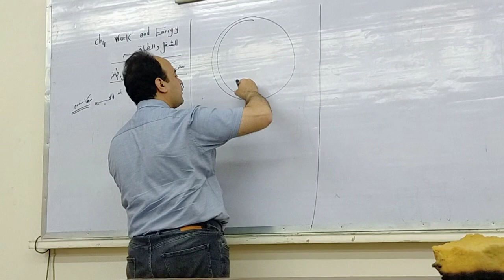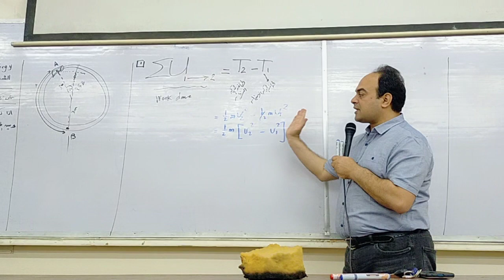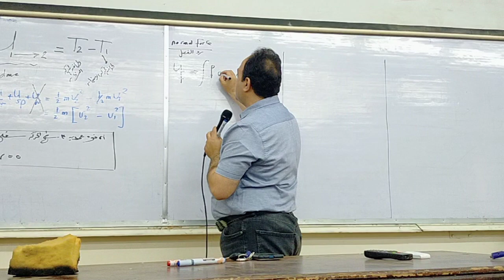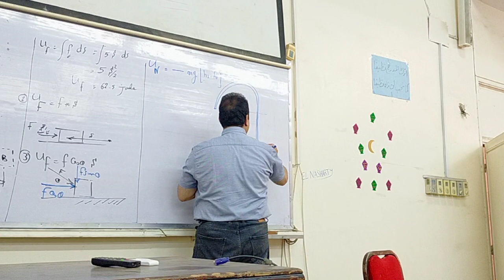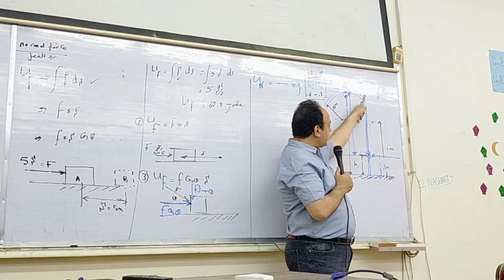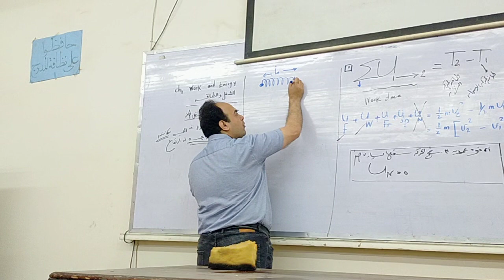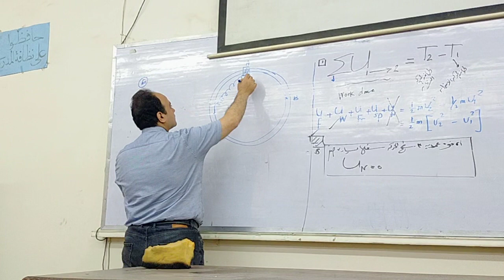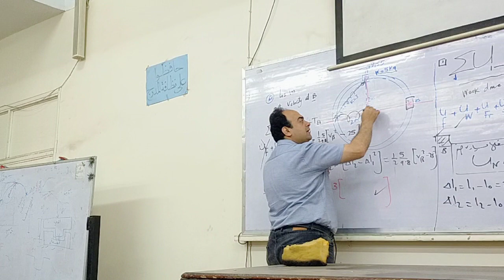The Lecture (8):- Ch4 Work and Energy /الشغل والطاقه